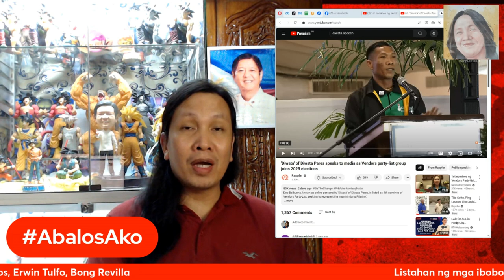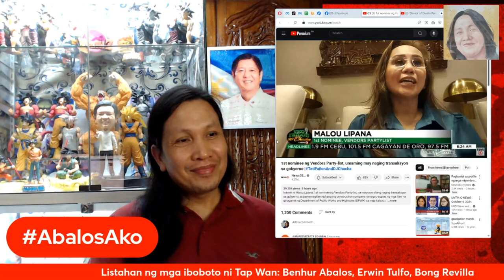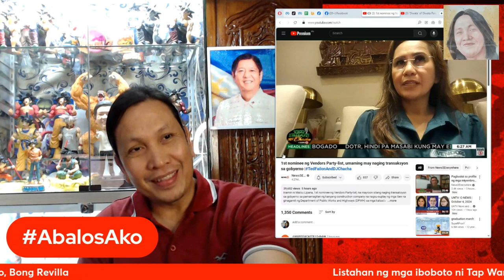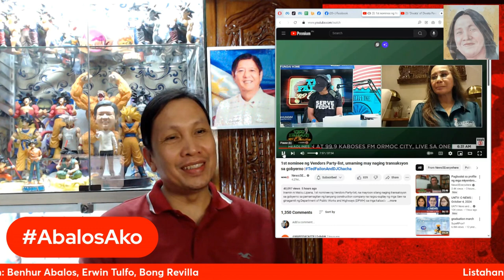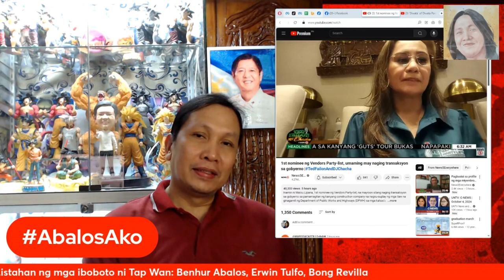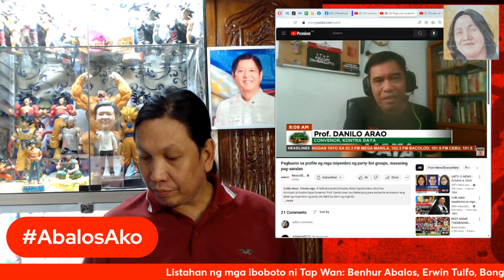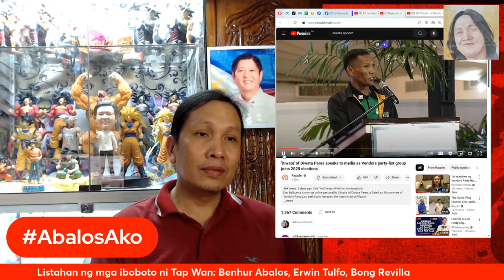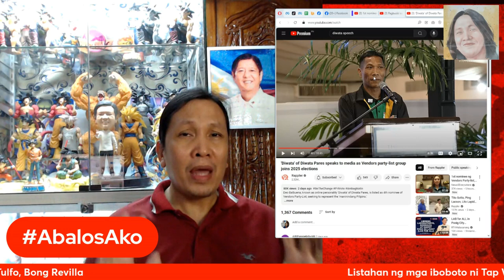Diwata, ginagamit lang ba ng Vendors Party-list?